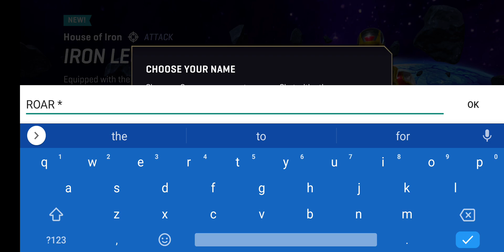Marvels Realm of Champions 2020 1st look and iron man gameplay